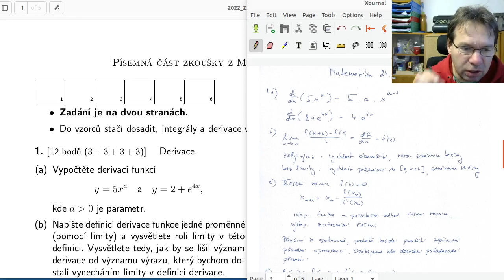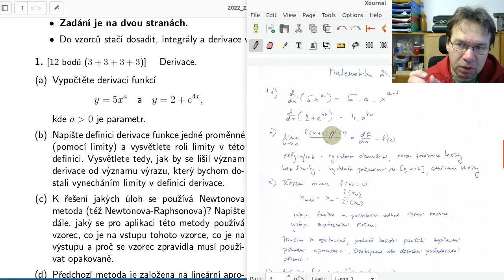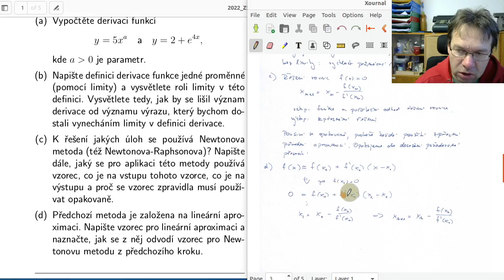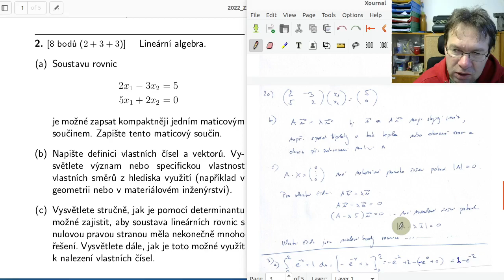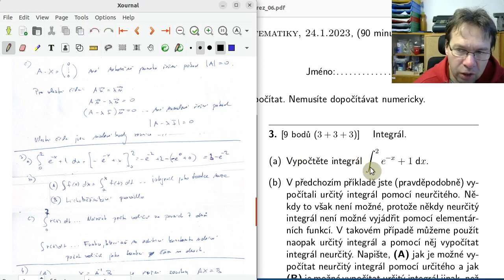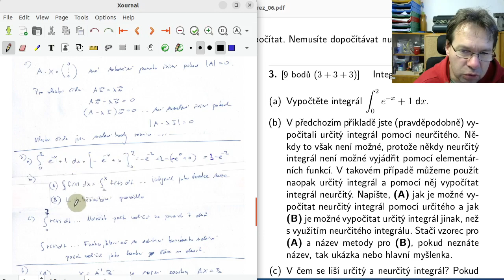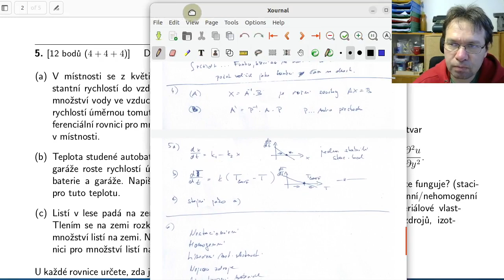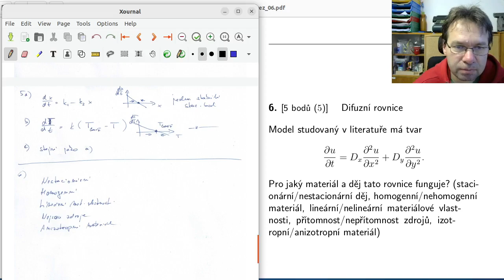Písemka z matematiky 24.1.2023